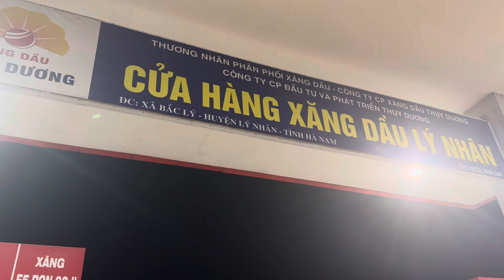Xe win máy zin chưa về a trai Ninh Hiệp đã cọc ko cần xem xe